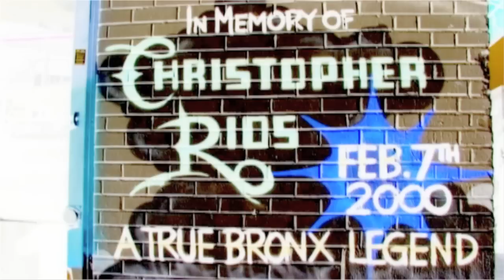BMF REMIX (BX STYLE) Directed BY Shannon Holmes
Calicon Royale pays hommage to some of the Best MCees to every bless the mic from the X.